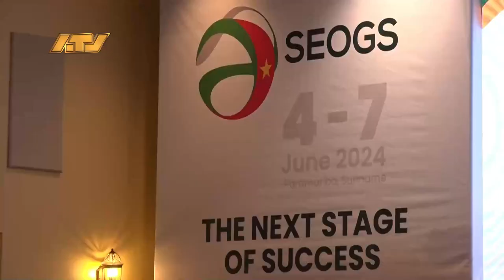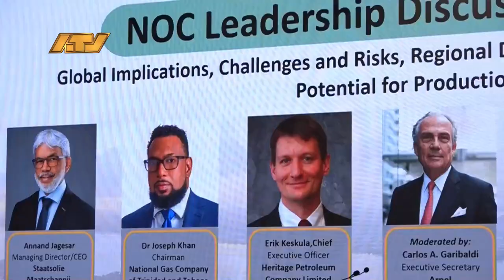04 06 2024 Openings dialoog SEOGS